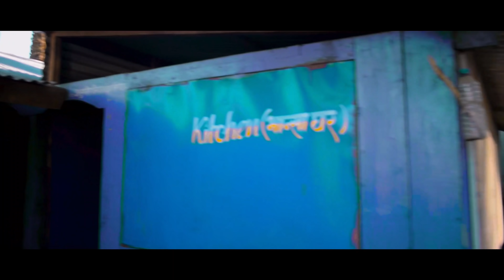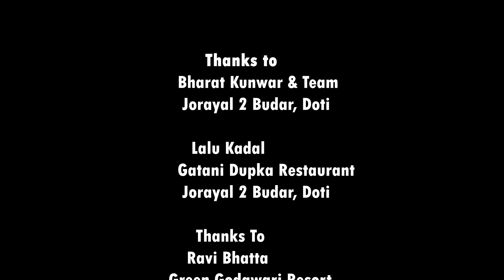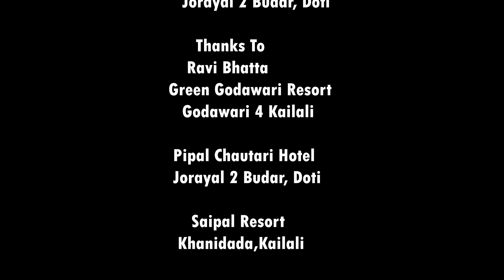Nepal | Farwest Nepal | Doteli Vlog | डोटेलि भाषाको पहिलो भ्लग भिडियो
The very first Farwestern  Doteli language vlog by Farwestern Rider Channel.Please do support 🙏🙏🙏🇳🇵🇳🇵🇳🇵🇳🇵🇳🇵🤨

Please Support our supporter channel -